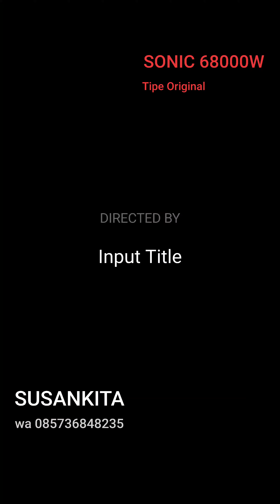HASIL Setrum Ikan SONIC 68000W ORIGINAL || Bisa Bayar ditempat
LINK PEMBELIAN DITOKO ONLINE RESMI MILIK SUSANKITA : BISA COD (bayar ditempat)

Lalu klik ''LONCENGNYA''✓

✓Biar Enggak ketinggalan update setrum ikan elektronik yang terbaru✓

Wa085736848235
VIDEO ini mengandung iklan diharapkan yg menonton tertarik untuk membeli

PRODUK ISTIMEWA TIPE ORIGINAL